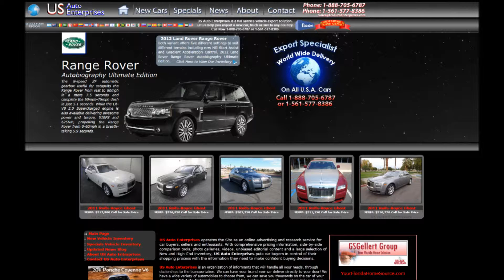Export Mercedes G55 AMG SUV World Wide Delivery